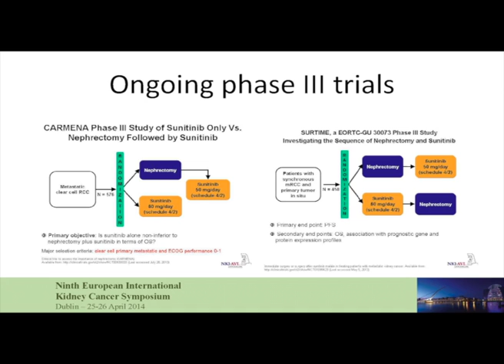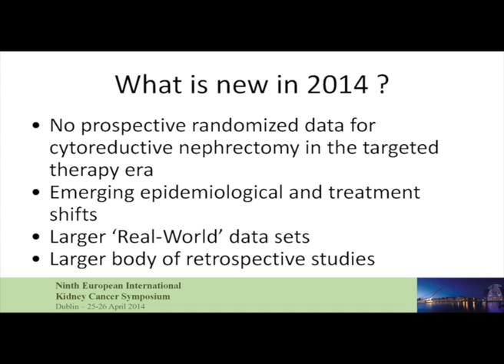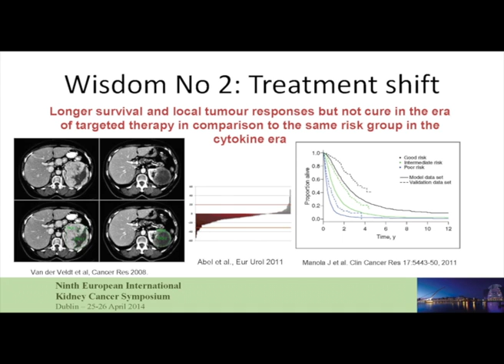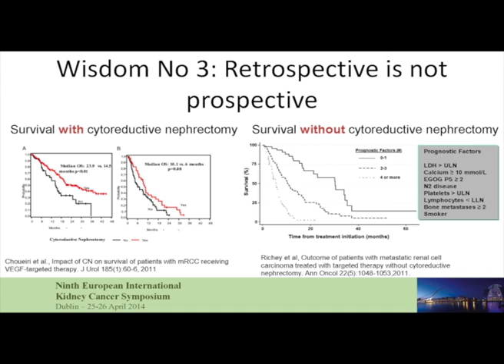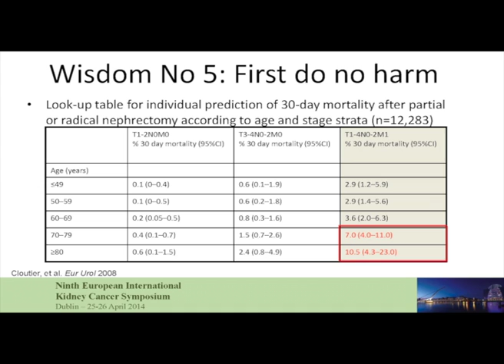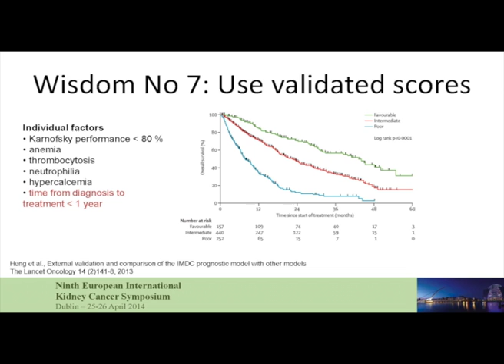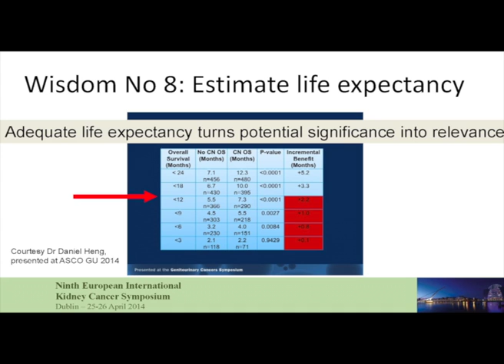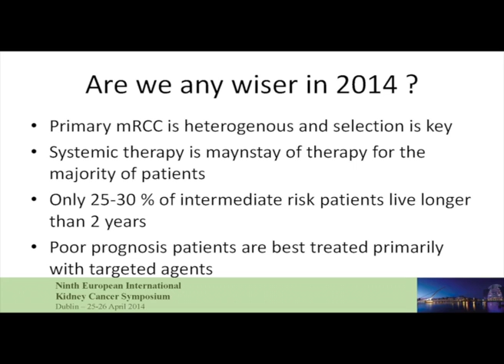Kidney Cancer Association